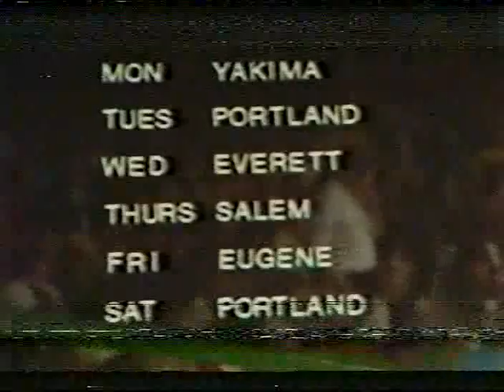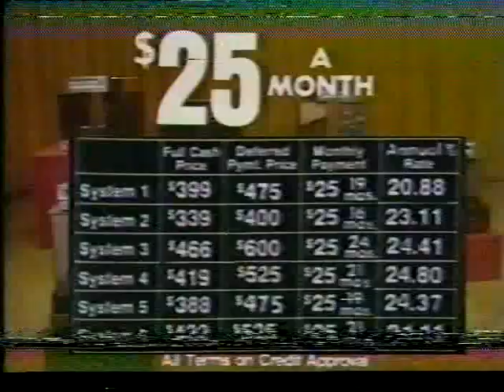Buddy Rose v Lonnie Mayne 1/3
Notorious Portland Wrestling villain "Playboy" Buddy Rose steps into the squared circle with unorthodox fan favorite "Moondog" Lonnie Mayne for this insane 2 out of 3 Falls Match!! This rare Portland Wrestling footage from the bygone territory days was shot on Oct. 1st, 1977 in Portland, Oregon!!